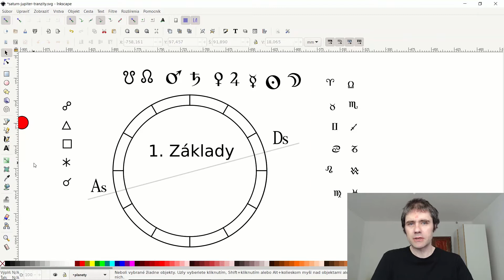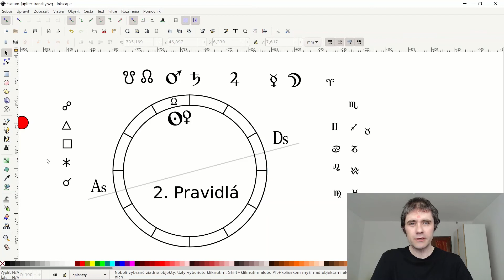3 najčastejšie chyby začiatočníkov v astrológii a ako sa im vyhnúť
3 najčastejšie chyby začiatočníkov v astrológii a ako sa im vyhnúť